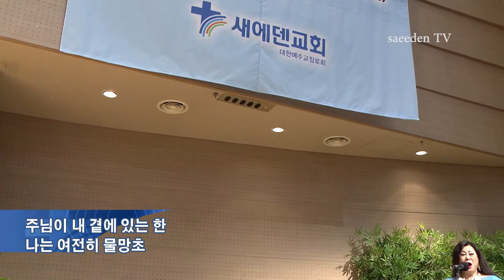물망초 소강석 詩,임긍수 曲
Profile 2021

現 백석대학교 문화예술학부 교수
*KCLASSIC 가곡세계화운영위원회 예술총감독
*한국가곡 백주년 '울 밑에 선 봉선화야' 음악감독
*대한독립선언문백주년 대한민국음악제 예술총감독
*(사)3.1운동유네스코등재위원회 홍보대사
*(사)홍난파가옥 이사
*주한 카자흐스탄 문화교류대사

*숙명여자대학교 음악대학 성악과 졸업
*네덜란드왕립음악원최고학부전문연주자과정(U.M) 수석졸업 및  同음악원 Opera과 졸업(한국인1호졸업생)
*웨일즈대학교 그레기노그아카데미 全장학 수학
*네덜란드국제 Opera center full scholarship(全장학 수학)
*단국대학교 문화예술대학원 뮤지컬ㆍ연극 석사과정 졸업(M.A)
*단국대학교 일반대학원 문화예술학 박사과정수료(Ph.D)

*네덜란드여왕초청 모짜르트서거200주년기념음악회초청독창자(1992년)
*네덜란드국왕 초청 國歌 독창자(2018년)
*뉴욕 카네기홀초청 아리랑독창회 개최
*카쟈흐스탄 독립기념일 국가 독창자
*6.25참전용사 보훈기념행사 미국 국가ㆍ카나다 국가 독창자

*Opera 나비부인ㆍ라보엠ㆍ피가로의결혼 ㆍ돈죠봔니ㆍ카르멜리트수녀들의대화 주역 가수
*오라토리오 '메시아ㆍ엘리아ㆍ마태수난곡ㆍ요한수난곡 ㆍ가상칠언' 유럽에서 활동연주 (1989~94)

*27회 국내외 독창회 개최 및 일천오백회 이상 협연

*카나다 벤쿠버 필그림 오케스트라 초청 메시아 독창자(2001년)

*카나다 벤쿠버  Simon Fraser University 공연

*뮌헨 Herkuhles saal 한국가곡독창자(안개꽃당신/Dacapo Kammer philharmony 협연

*1차 비엔나뮤직페어라인황금홀초청,그리운금강산(슬로바키아라디오방송교향악단협연)& 두물머리아리랑(부다페스트오케스트라협연)
/2차 오스트리아 비엔나 황금홀 한국가곡1호 독창자 등극(2013~2015)

*미국 애틀란타 뉴스앤포스트 초청 K클래식Concert 독창자

*2015 Korea Art & soul 한미문화예술재단 초청독창자(Lisner Auditorium The George Washington University)

*스페인 마드리드 밀레니엄합창단 초청 아리랑 독창자(무궁화아리랑 & 두물머리아리랑), 베토벤 코랄 환타지 독창자

*임청화교수와함께하는 K클래식(가곡)세계화를위한 국토순례(2012년7월23~28)개최

*한국가곡세계화 유럽순회공연(이탈리아ㆍ독일ㆍ스페인ㆍ오스트리아ㆍ덴마크ㆍ네덜란드ㆍ영국ㆍ프랑스ㆍ벨기에 ㆍ중국/since1988~현재)

*2019 이태리 Matera Duni Festival 초청독창자 ( 이태리 문화유적지 Matera, Ariano Irpino,Casal Monferrato, 오스트리아 Szalzburg  Mozarteum 대극장 아리랑 공연)

*2019 카자흐스탄 국립예술대학총장  초청 마스터클래스
*카쟈흐스탄 국립예술대학총장 독창회 개최

*국군방송 " 임청화의K클래식" 진행
*CTS 라디오Joy"내가찬양스타" 심사위원장
*CTS라디오 1남5녀 진행

*부다페스트오케스트라ㆍ슬로바키아 라디오방송교향악단ㆍ네덜란드 Brabant오케스트라ㆍ네덜란드바로크오케스트라ㆍ마드리드방송교향악단ㆍ뮌헨카머필하모니ㆍMatera심포니오케스트라ㆍKBS교향악단, 밀레니엄오케스트라 ,소리얼심포니, 코리안필하모니 등 다수협연

*1995년 네덜란드국제콩쿨주최 로얄콘서트 어워드
*2005년 대한민국문화연예대상 성악대상 수상
*2010 기독교문화예술대상 성악대상 수상
*2010 대한민국문화예술대상 수상
*2015  도전한국인 문화예술대상 K클래식부문대상 수상
*2017 대한민국 예술평론가 선정 올해의연주자상 수상
*2018년대한민국 최고 국민대상 문화예술공헌대상
*2019년 대한민국 무궁화 평화대상 국위선양부문 대상 수상
*2020년 현대 한국 인물사 등재
*2020년 대한국민대상 K클래식부문 수상
*2020년11월 대한민국명인 인증
*2021년 6월 자랑스런대한민국시민대상 최고성악가 대상 수상

*꽃씨(임긍수)ㆍ망양정(최현석)ㆍ무궁화아리랑(정덕기)ㆍ못다부른님의노래(한지영), 두물머리아리랑(임긍수),삶이그대를속일지라도(김효근), 내사랑망초여(김성희),촛불(신귀복) 外 임청화의서정가곡독집음반16집 발매
*나의힘이되신여호와여 ㆍ나의찬미 클래식성가발매